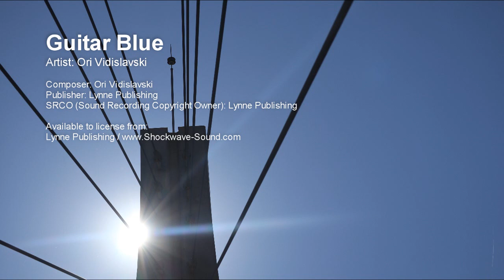Guitar Blue - Ori Vidislavski (Lynne Publishing)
Artist: Ori Vidislavski